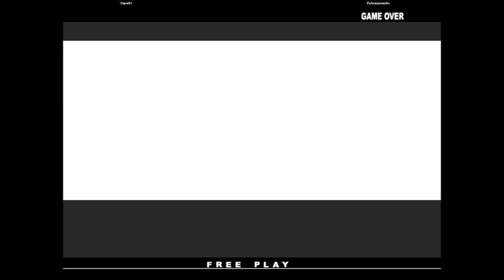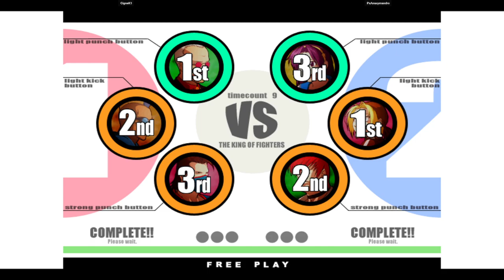KOF XI | CigneK1 VS PxAnaxymandro | 🇨🇴🇨🇴 Fightcade eSports 12/30/2023 2